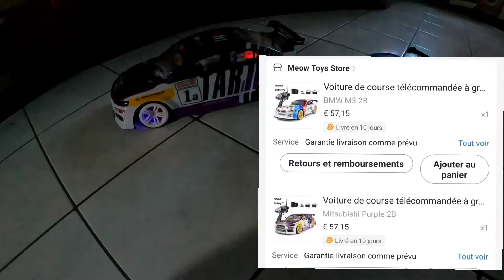séance (apprentissage) de drift 1/10